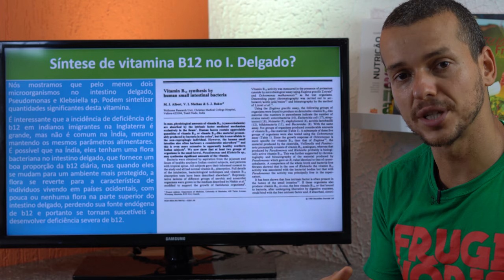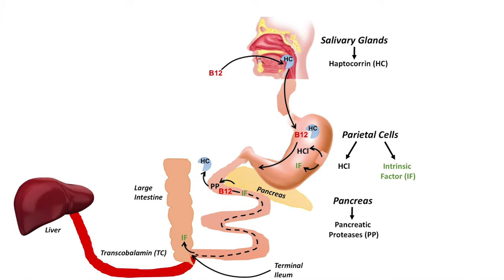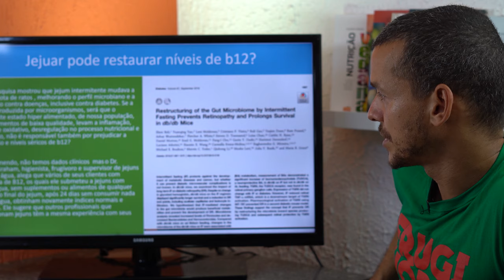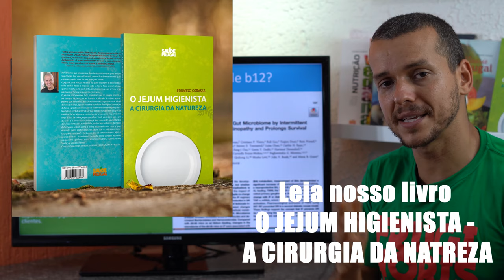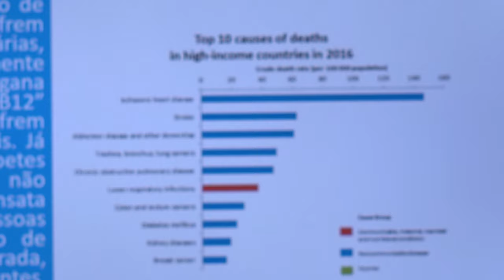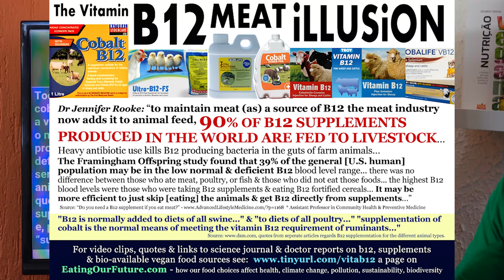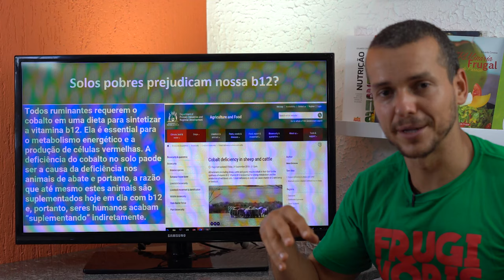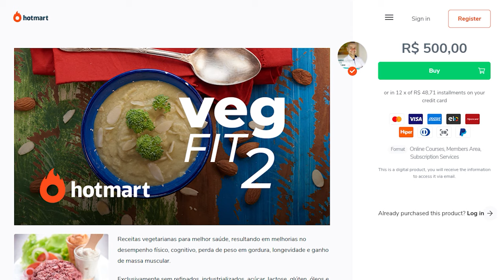FONTES E SUPLEMENTAÇÃO DE VITAMINA B12? ANEMIA POR FALTA DE B12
Dr. Eduardo Corassa, nutricionista clínico apresenta os dados científicos atuais sobre a importância da vitamina b12 e sua suplementação. Quais são as causas da deficiência de vitamina b12, que induz a anemia perniciosa ou a anemia megaloblástica?

Quais são as formas de suplementação e correção da vitamina b12? Como suplementar? Quanto de vitamina b12 tomar? A melhor forma é voltar a consumir proteína animal ou suplemento de vitamina b12? APrenda mais sobre os benefícios de se manter níveis otimizados de vitamina b12 com Dr. Corassa, nutricionista.

InstaG: @drcorassa
Twitt3r: @saudefrugal